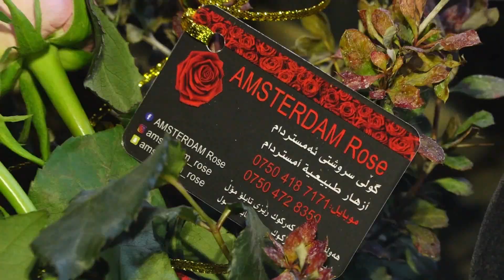nutella plus np erbil نۆتێلا پلاس هەولێر بیرۆکەێکی نوێ تامێکی نوێ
سپۆنسەری بەرنامەی گوڵ و دیاری کەنالی نیولاین دوو

بەرنامەی گـــوڵ و دیـاری
لە باشترین کەنالی ناوخۆیی نیولاین ئێچ دی
هــەموو رۆژانی پێــنج شـەمە کاتـژمێر 9:00شەو
دووبارە هــەینی کــاتژمێــر  2:00 پــاش نیوەرۆ

” تێبینی ” بە هۆی كۆپی رایتی گۆرانی و میوزیك یوتیوب میوزیك و گۆرانی دەگۆرێت لە زۆر بەی پارچەكان

ئێمە لە
انستگرام
Safin.art
سناپ چات
Safin.art93
فیس بووك
Safin ismail surchy
تویتەر
Safin surchi
 ئامادە و پێشکەشکردنی
سەفین اسماعیل سورچی ، ،
کامێرا و مۆنتاژ ، زەکەریا رەزا ,,
هاوکار : هۆگر سورچی ،
کەنالی نیولاین
Newline hd
من لە انستگرام